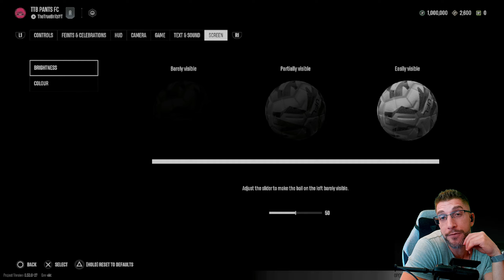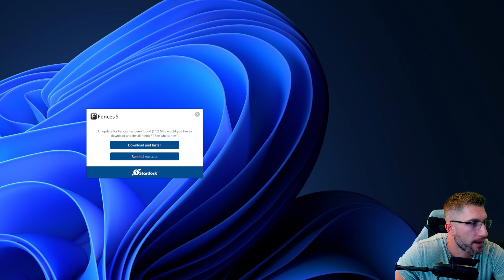[TTB] UFL BETA INDEPTH REVIEW! - FROM A MANUAL PLAYERS PERSPECTIVE - PROS, CONS, AND MORE!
ENEBA.com | Buy Gift Cards/Games and more at the best prices!

My thoughts on the UFL Beta and more as we dive into action!

Timestamps:
Intro: 00:00
Realistic Expectations: 01:05
Controls and Settings: 03:28
Commentary: 08:52
Gameplay Part 1: 09:06
CR7 Freekick: 17:49
Card Skins Concept: 18:40
Gameplay Part 2: 21:16
Transfer Market: 31:52
Gameplay Part 3: 34:50
Different Camera: 41:18
Final Thoughts: 42:11

Recommended PS4/PS5 Option File (No Mods) with Updates all year long